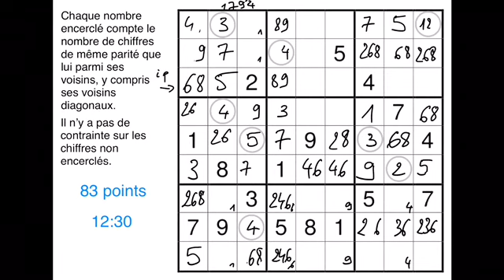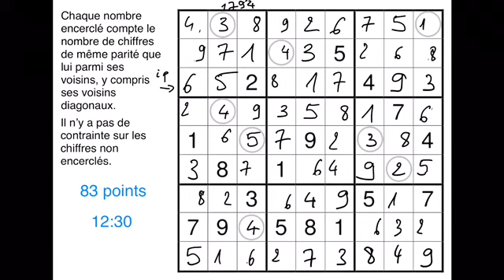Odd Even Count Sudoku (Sudoku Grand Prix 2020, round 5 (Inde), grille 12, très difficile)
Odd Even Count Sudoku :
* les règles habituelles du Sudoku s'appliquent ;
* chaque chiffre situé dans un rond donne le nombre de ses voisins (y compris en diagonale) qui ont la même parité que lui.